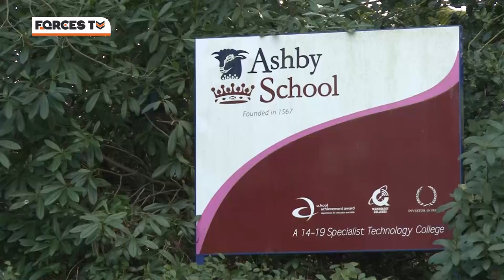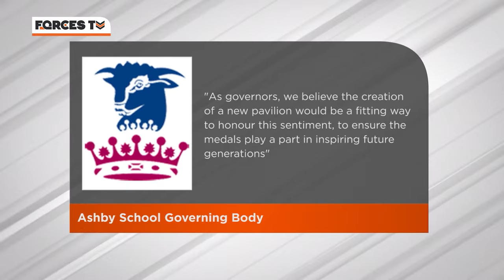Outrage Over School's Plan To Sell Victoria Cross | Forces TV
A school has been criticised for planning to sell a First World War soldier's Victoria Cross to help fund new sports facilities. Ashby School in Leicestershire wants to sell the medals of Lt Col Philip Bent for the project, saying it will inspire future generations, but his former Regiment say the decision would be wrong.